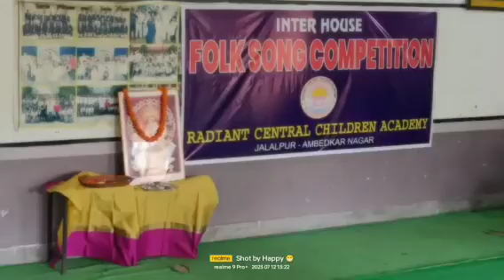Folk Song Competition Primary and Junior Wing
Krishnan
Lohia
Raman
Teresa